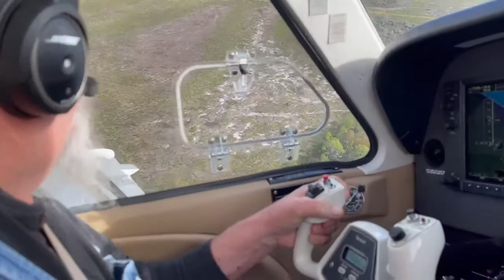Apalachicola for raw oysters